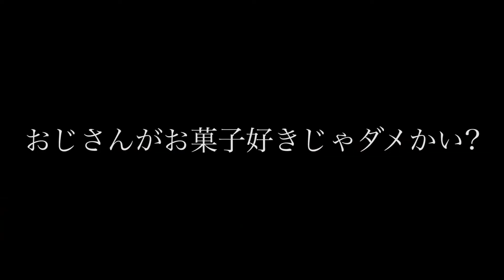【雑CM】お菓子大好きおじさんの巻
@吉祥寺SILVER ELEPHANT■
「silver elephant×OTONOVA ～予選会～ vol.4」
出演
Suparmarkets / Micha / 木下幸太郎 / スパバンド and more...

前売り￥1300 当日￥1500

※スパバンド出番
21:00過ぎ

ご予約は直接スパバンドGmailまで↓絶賛予約受付中!!

※大会形式のライブイベントOTONOVAに参加します。審査員&来て下さったお客さんの投票数が多い演者が勝ち抜いて行くシステムなので、皆さんのお力を貸して下さい！
投票方法等は当日ライブハウスにてご説明させて頂きます。

＠spaband

おしゃおも系soulバンド【スパバンド】
《メンバー》
Key.           佐藤スパゲティ俊介
Vo.            ババチャン
Sax.          福島哲平
Gt.            中丸axnあつお
Ba.Vo        ダディー直樹
Dr.            田村胸騒ぎ賢作

《ゲストメンバー》
平山雅月

Directed by Spaband

《What is スパバンド》

リーダーであるキーボディスト=佐藤スパゲティ俊介率いる6人組+@のソウルファンク・バンド
高度な技術に裏打ちされた演奏をバックに、日常生活のミニマルな悲哀をコミカルな歌詞に 乗せソウルフルに歌いあげる。

今後のスパバンドのLive スケジュールはHPでチェケラ！！

Warner Music Japanより
スパバンド1stSingle『割り勘』配信中!!